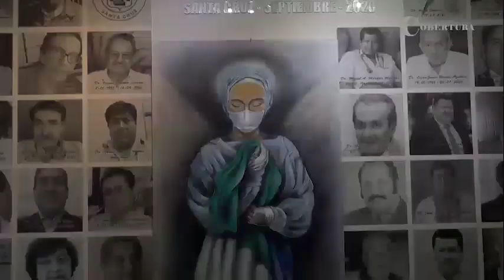AVANCE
Sin prevención los virus serán más frecuentes. Bolivia a un paso de un nuevo rebrote de coronavirus. El embate de la pandemia que golpea al mundo, este sábado en COBERTURA.